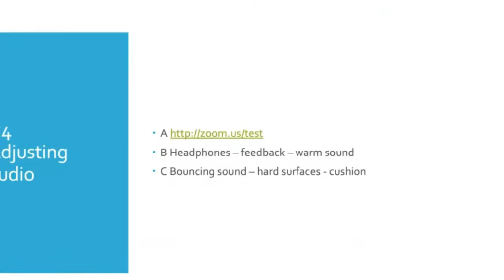Episode 1- Rogue Opera: Streaming for their Supper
The Be Video Confident Show: Talking about the impact of online video connections for businesses. I will be interviewing businesses, charities and business owners about the impact of Zoom and online communications on their business - good and bad, their plans to use it or NOT use it in 2022.
In episode One I meet Bronwen Stephens-Harding Founder and
Director Rogue Opera. In 2018, Bronwen founded Rogue Opera with a vision of bringing live opera to new audiences and unconventional spaces.

Jola talks to Bronwen about the challenges on live performance presented by Covid-19 in 2020 and Rogue Opera’s journey
into new ventures, broadcasting over 45 livestream performances and building an online platform with over 100 video performances. Join me at 1pm on Wednesday 1st December